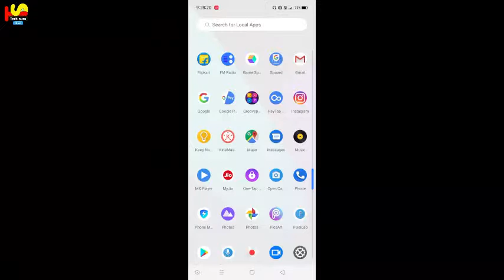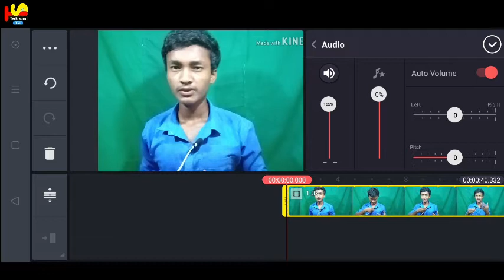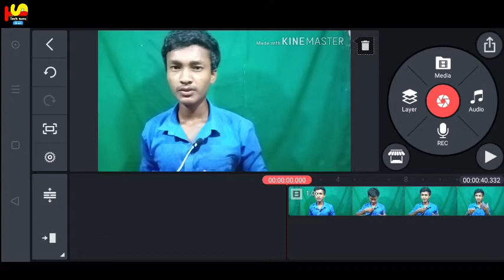Make Best Microphone at home. Make a microphone at home. How to make mic at home. How to make mic.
Make Best Microphone at home

how to make micro phone at home
how to make microphone at home
how to make microphone at home with cardboard
how to make microphone at home for pc
how to make microphone